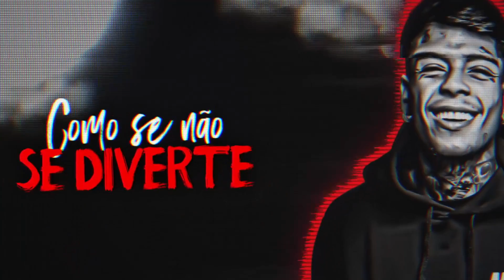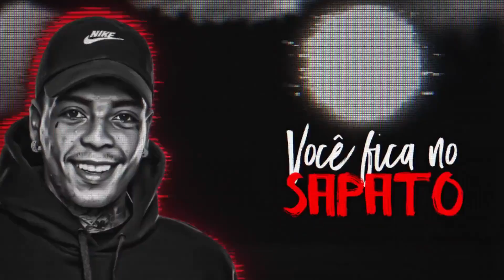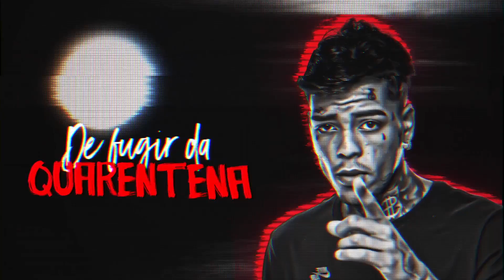MC Kevin - Pular Catraca (Lyric Video)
Artista: MC Kevin
Produção:

Lyric Video: Aires designer
Designer: Aires designer
Motion designer: Aires designer

Ano 2020